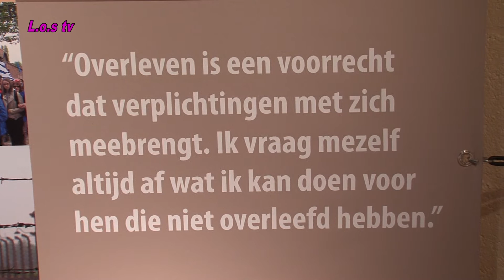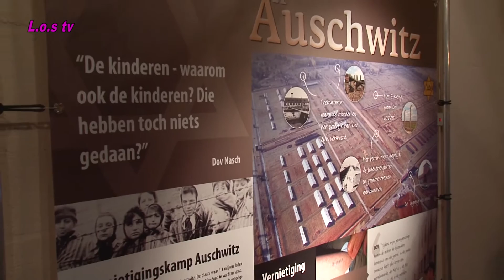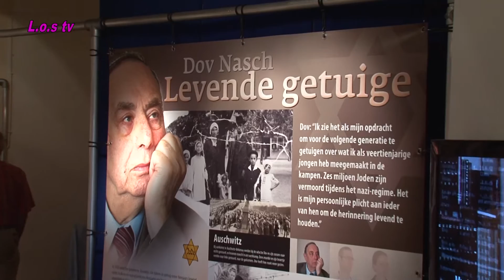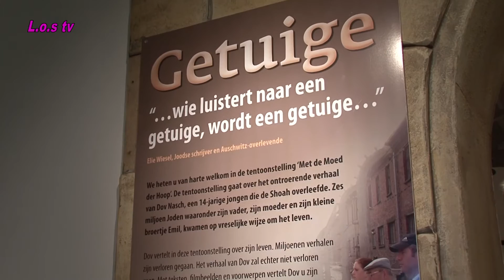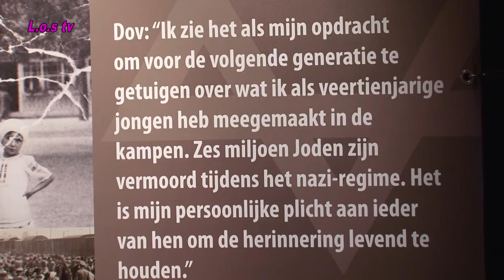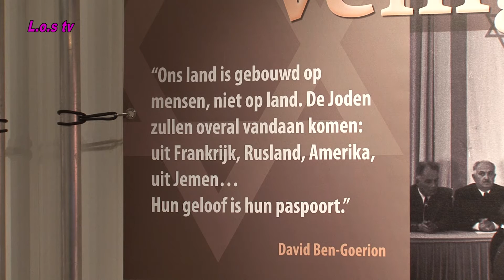Christenen voor Israel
LOS Nieuwsvideo over het werk van deze stichting.